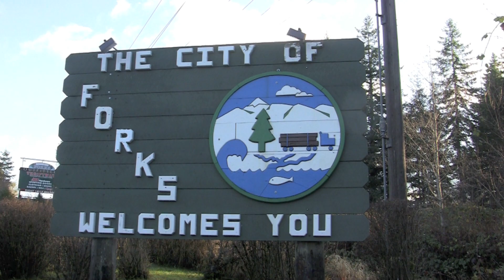Travel, Eat, Do, Film, Captain Chris Staudinger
A quick shooter platter of travel, hosting, puns, and quick draw wit. This seemed like the best introduction I could give.